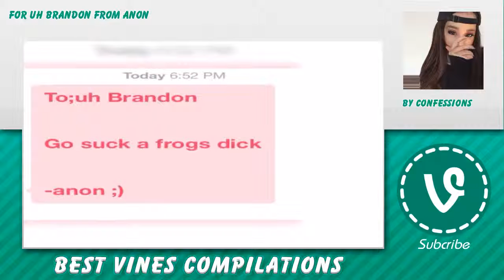😳 Teamgarry Vines 😢 - February 9, 2016 🐭 Teamgarry Reaction Compilation 🐙